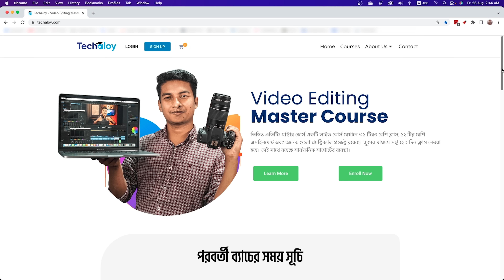নতুন স্টুডিও | নতুন অফিস | প্রথম বিজনেস! - Sohag360 Channel Update!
আজকের ভিডিওটা একটু স্পেশাল। আমাদের নতুন স্টুডিও এবং আমার নতুন বিজনেস সহ আমাদের চ্যানেল ভবিষ্যৎ নিয়ে বিস্তারিত থাকছে আজকের ভিডিওতে।

কোর্স সম্পর্কিত প্রশ্নঃ 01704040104 (WhatsApp)